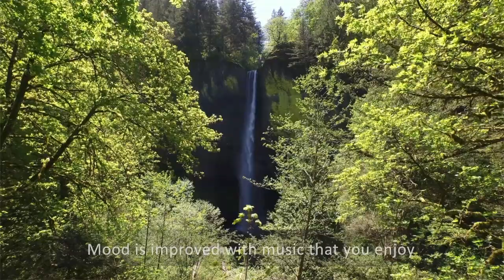Music therapy: stress & mindfulness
Dr. Lisa Jervis, an OB-GYN at Novant Health Integrative Medicine, plays the guitar.